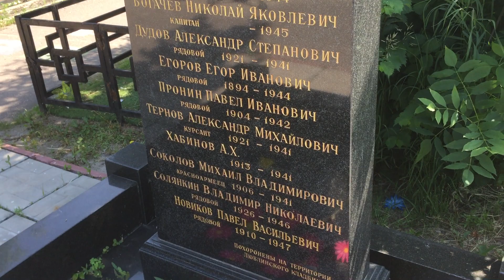2021.06 Москва, Люблинское кладбище, памятник / мемориал жертв войны / Люблино